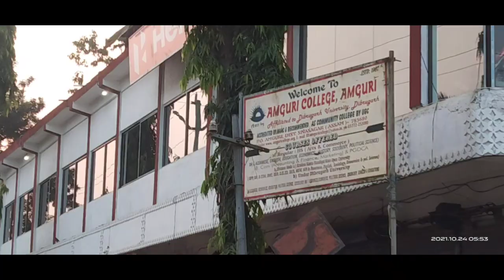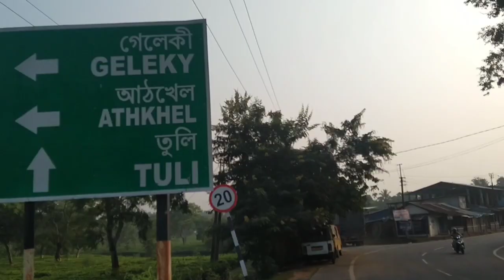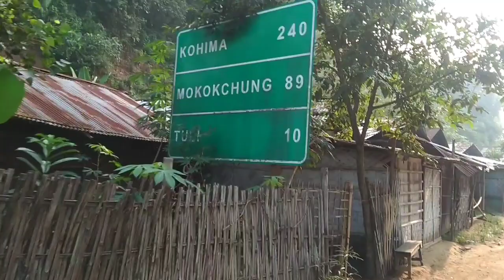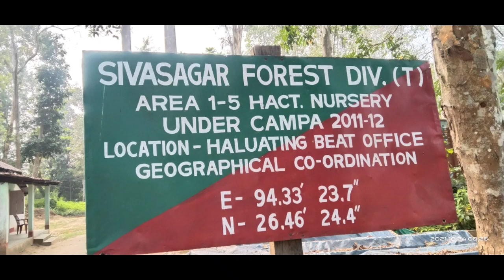উজনি অসমৰ আটাইতকৈ ধুনীয়া পথটো/ The Most Beautiful Road of Upper Assam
Here I am going to introduce to you The most beautiful India's NH 61 (old numbering) of Upper Assam which connect Janji -Amguri-Haluwating, (sivasagar District, Assam)  to Kohima of Nagaland.

If you have a plan to visit the upper Assam than I would like to say you that don't miss to roaming for once time in this beautiful road. This road is covering both sides by the greeny tea garden. this is one of the cleanest road in upper Assam.

👉👉 My Educational You Tube Channel 👇👇
BS Edu Care